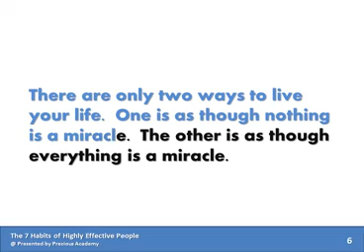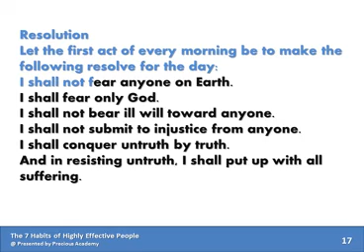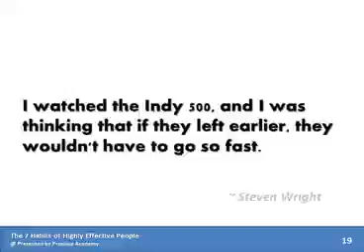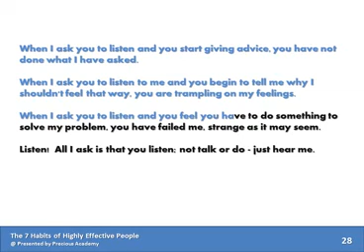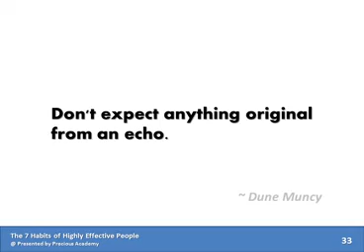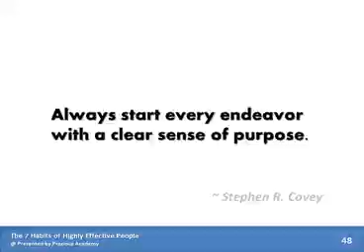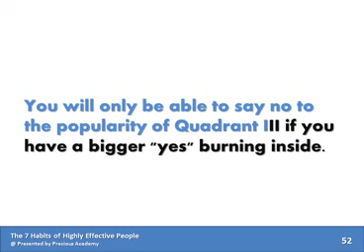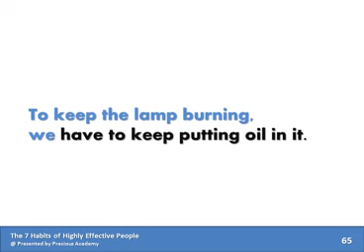[2022-10-24] [WISDOM] Stephen Covey ~ 7 Habits 10m